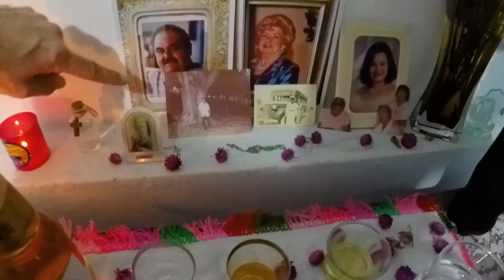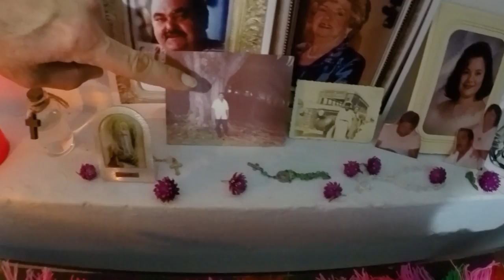Day of The Dead Celebration In Mexico - Paseo De Las Animas Merida Mexico 2019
In this episode we discuss Day of The Dead Celebration In Mexico - Paseo De Las Animas Merida Mexico 2019

Bitcoin - 1Q8hUYjG7Bgv7j6LMuEBzrC5SVeU8Vb925

Litecoin -  Lgqd1qbFFMeuNJFsJP18wXpV3o63ugZK7V

EOS -  josearteaga1

Dash - XwRkCMaJX586CaeqTZ4onW59taEsSwbVtF

Digibyte - DKRu3fQJHAyPxYBR8WVnz799dJcjAayeWP

Sources